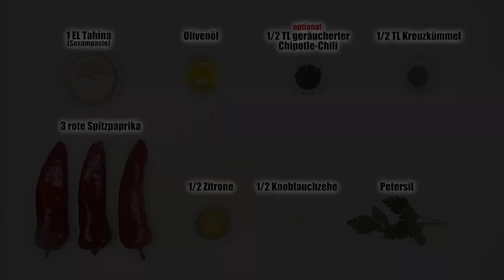Gebrannter Paprika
Zutaten für ca. 2 Portionen:

3 große rote Spitzpaprika
1 EL Tahina (Sesampaste)
1/2 Zitrone
1/2 Knoblauchzehe
1/2 TL Kreuzkümmel
1/2 TL Chipotle-Chili-Flocken (geräuchert) oder geräuchertes Paprikapulver – kann man auch weglassen
frischer Petersil
Salz
Olivenöl

Zubereitung:

Paprika waschen und trocknen
auf Backpapier im Backrohr bei maximaler Hitze (250ºC oder mehr) ca. 30 min rösten
nach 15 min umdrehen
herausnehmen und komplett auskühlen lassen
Stängel entfernen und die Haut abziehen (dabei nicht übergenau sein – es macht gar nichts, wenn noch ein bisschen Haut dranbleibt)
die geschälten Paprika mit dem Bunsenbrenner stellenweise leicht schwärzen
wegen der Struktur lassen wir die Kerne dabei. Wer das nicht mag, entfernt sie nun
Paprika auf einem Schneidbrett mit dem Messer klein hacken – nicht pürieren (Struktur!)
Kreuzkümmel und Chipotleflocken mörsern
gehackten Paprika mit 1 EL Tahina, 1 kleinen Prise Zitronenzeste, Zitronensaft (abschmecken!), 1/2 gepressten Knoblauchzehe, Salz, Kreuzkümmel, Chipotleflocken und einem Schuss Olivenöl gut verrühren und abschmecken
mit Olivenöl geschmeidig machen, wenn die Masse zu dick sein sollte
beim Servieren mit Petersil bestreuen und mit Olivenöl beträufeln
Auch Walnusskerne passen hervorragend dazu